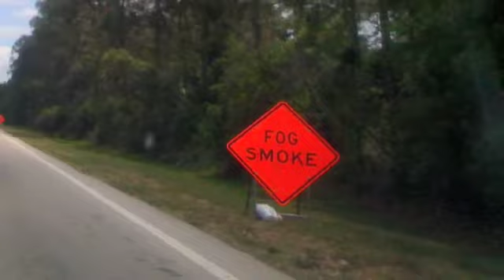April 3, 2008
DHS Cars Character Greet, Four Seasons Disney World, T REX